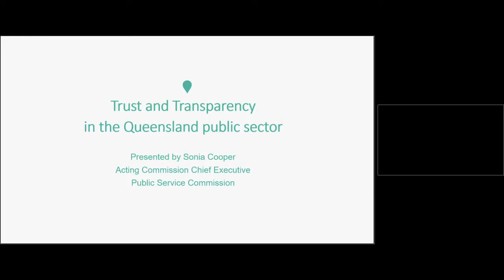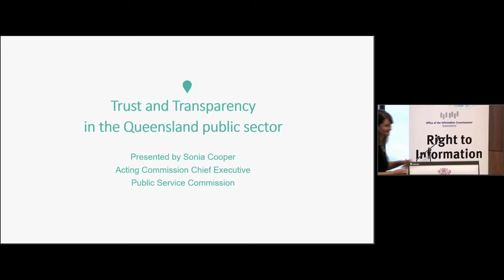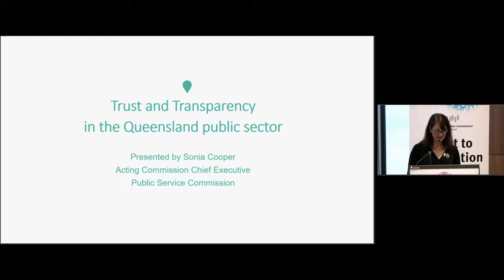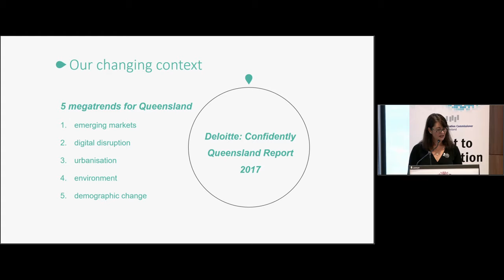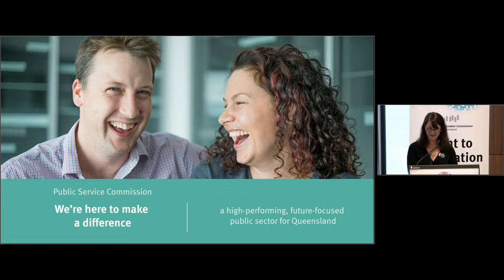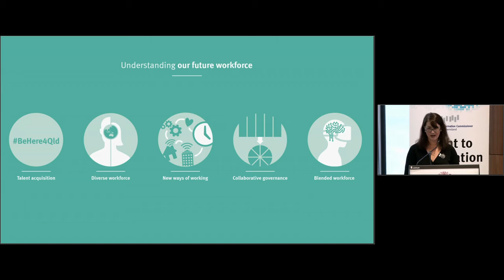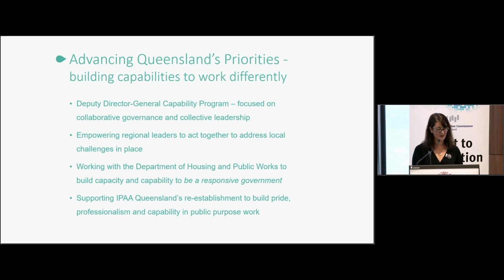2018 Solomon Lecture - Presentation by Ms Sonia Cooper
Presentation by Ms. Sonia Cooper, Acting Commission Chief Executive, Public Service Commission, Queensland at the 2018 Solomon Lecture